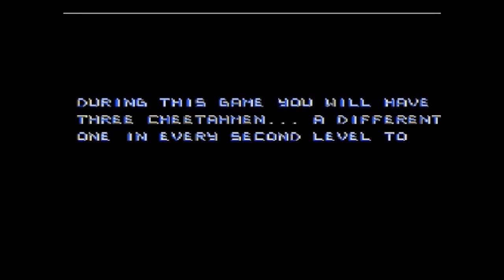Arnold Schwarzenegger plays Action 52 (part 2 of 2)